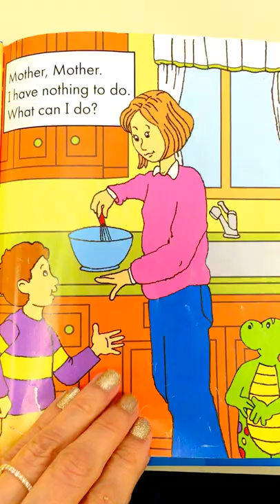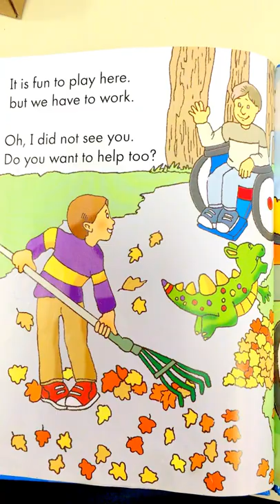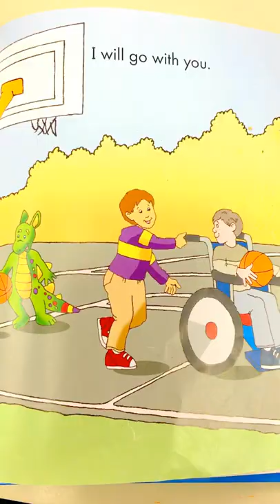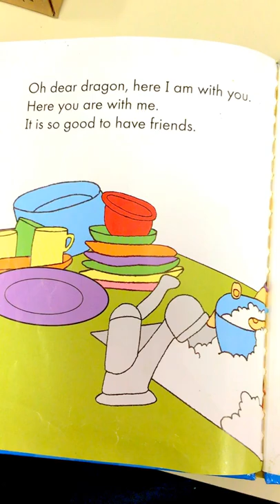Dear Dragon Helps Out by Margaret Hillert book read aloud